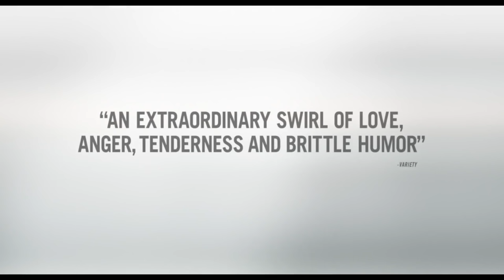Manchester by the Sea Official Trailer #1 (2016) Casey Affleck Drama Movie HD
Manchester by the Sea Trailer 1 (2016) Casey Affleck Drama Movie HD [Official Trailer]